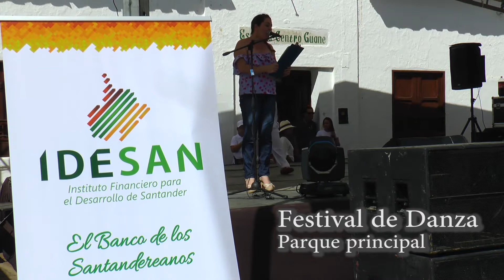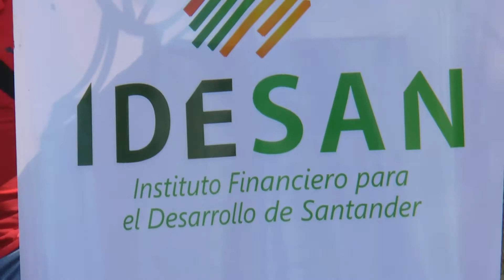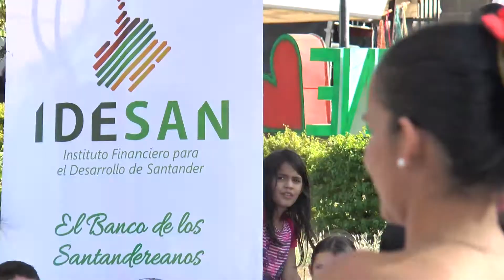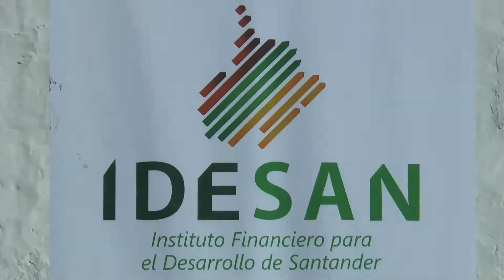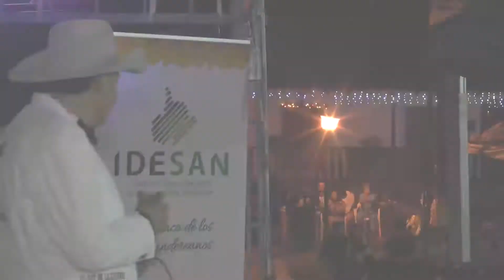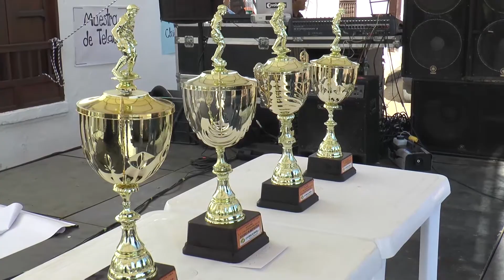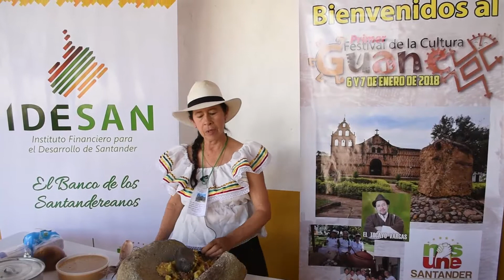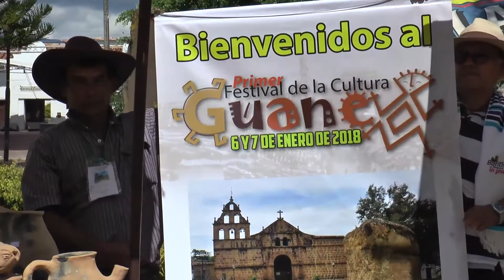Festival de la Cultura Guane